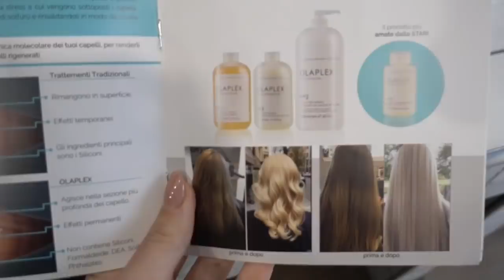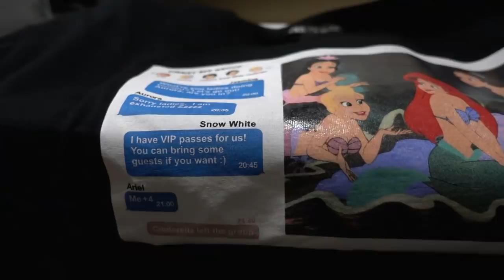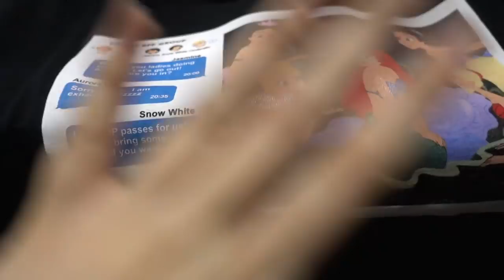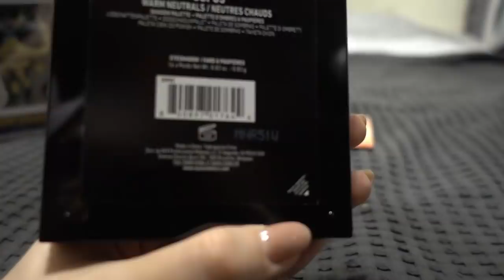NUOVO LOOK, CAPELLI PAZZI...ANCORA! | Vlog 1.02.19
♥ ♥ ♥ ♥ ♥ ♥ ♥ ♥ ♥ ♥ ♥ ♥ ♥ ♥ ♥ ♥ INFOBOX♥ ♥ ♥ ♥ ♥ ♥ ♥ ♥ ♥ ♥ ♥ ♥ ♥ ♥ ♥ ♥

♡ NUOVI VIDEO TUTTI I LUNEDI E GIOVEDI ALLE ORE 16:00 !

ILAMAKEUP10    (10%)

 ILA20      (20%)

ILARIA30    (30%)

ILAMAKEUP    (15%)

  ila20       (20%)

♡ INFORMAZIONI UTILI
❤ Con cosa registro : Canon Eos 70D (obiettivo 18-55)
❤ Camera Vlog: Sony dsc rx100 M4
❤ Con cosa edito : Final Cut Pro X
❤ Anteprime video: PicMonkey